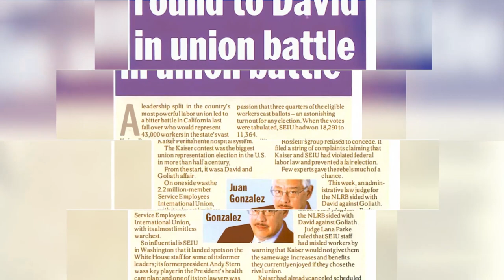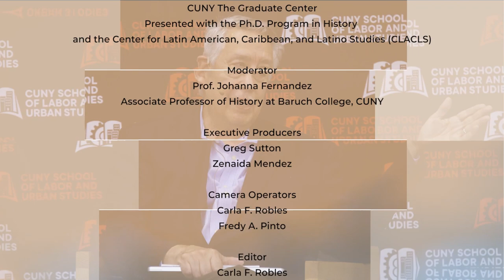Juan Gonzalez Farewell Talks: Latinos, Race, And Empire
In the third and last talk of the series, Juan shares his experiences in fifty years of journalism and social activism, with special emphasis on the impact of colonialism and oppression on the Latino community, and Puerto Rico in particular. His reflections are compiled in the book "Harvest of Empire: A History of Latinos in America," which has just been reissued and published in Spanish. The event was hosted by The CUNY Graduate Center, presented with the Ph.D. Program in History and the Center for Latin American, Caribbean, and Latino Studies (CLACLS)   @GradCenterCUNY.